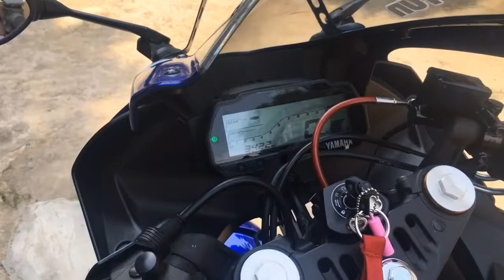RỬA XE CHẬP ĐIỆN ĐÔI TRỢ SÁNG -